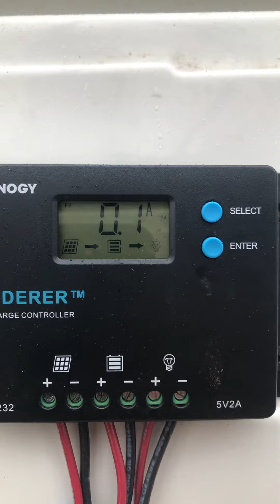Shurflo sap vacuum system